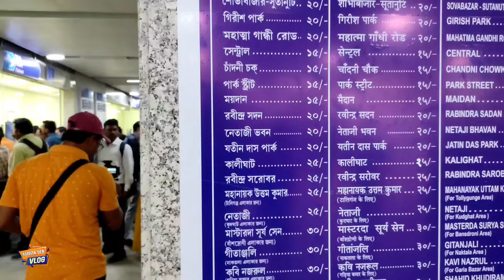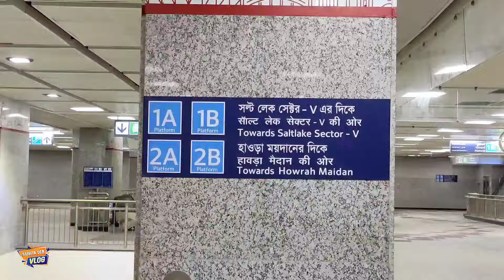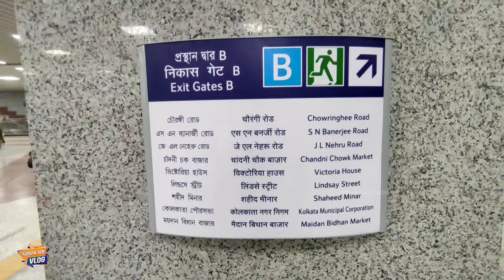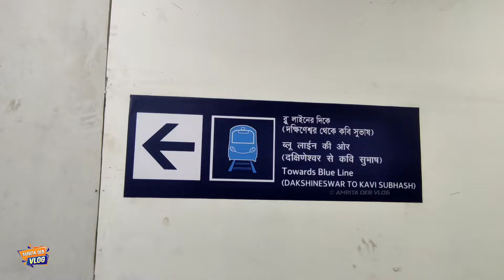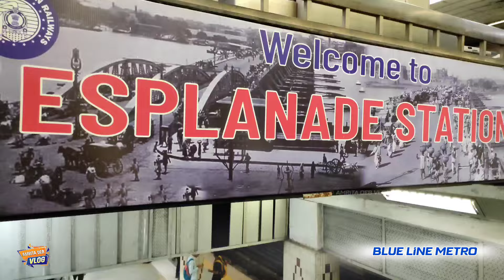Underwater Metro Kolkata | Esplanade To Howrah Commercial Run | Howrah Metro Station Vlog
Underwater Metro Kolkata | Esplanade To Howrah Commercial Run | Howrah Metro Station Vlog | Esplanade Green Line to Blue Line

Welcome to Amrita Deb Vlog ❤️
DO Comment Your Answare & Please Support Us

Love,
Amrita & Deb
🎼 Music Credit
FROGG - Positive Energy (original Mix)
Track made to spread positivity in times like this...

If You Search For This Topic, Then This Video Only For You.
esplanade to howrah metro
First Commercial Run of Howrah Maidan to Esplanade Underwater Metro
Esplanade Green Line to Blue Line
Howrah Metro News
Esplanade To Howrah Commercial Run
howrah metro commercial run
kolkata under water metro commercially run
howrah metro under ganga river
howrah esplanade metro
howrah to esplanade metro
majerhat metro
joka metro
Howrah Metro Station Vlog
Esplanade Metro Station Green Line Vlog
joka majerhat metro
green line metro kolkata